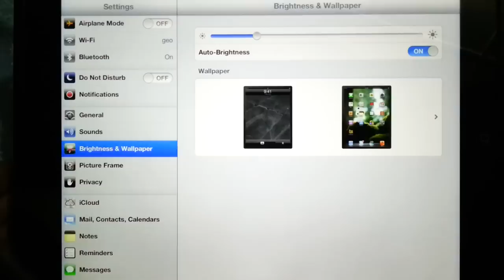Virtua Tennis on the iPad 4